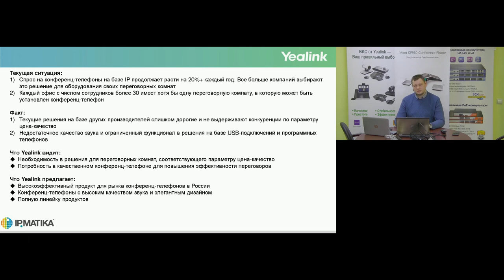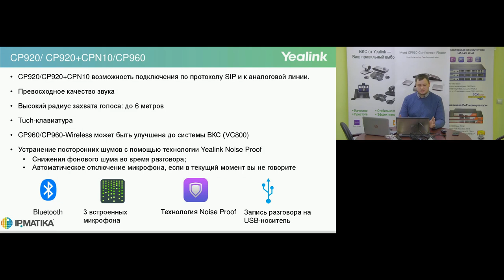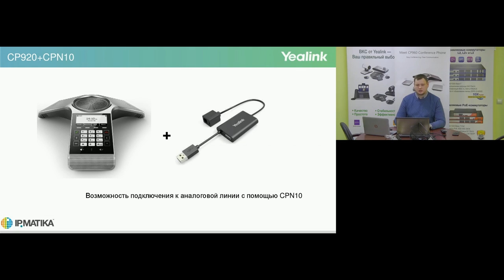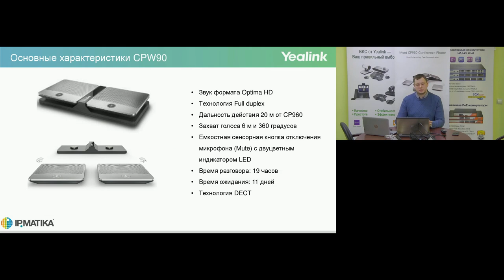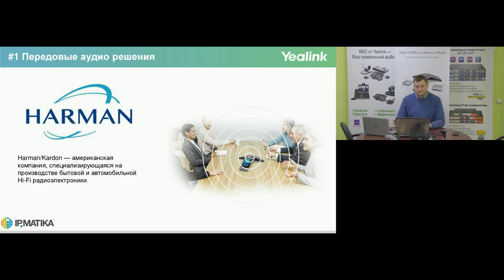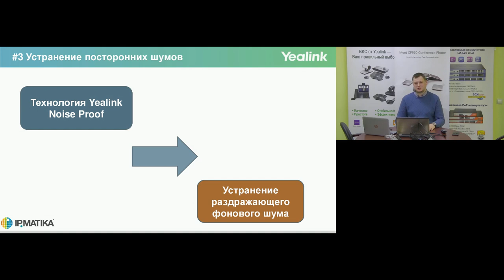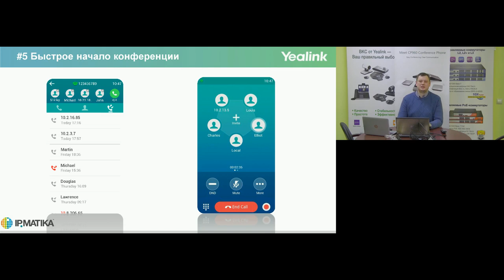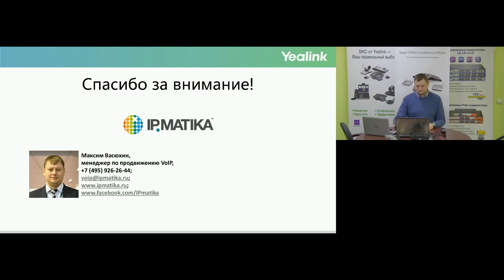Вебинар "Все о конференц-телефонах Yealink"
Максим Васюхин рассказывает обо всех преимуществах конференц-телефонов для вашего бизнеса